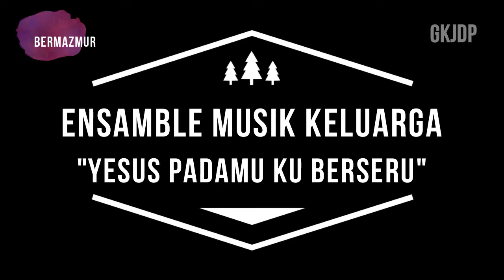Setetes Embun. Khotbah Pdt. Kristin Andini dalam Ibadah Minggu Rumah Tangga 10 Mei 2020